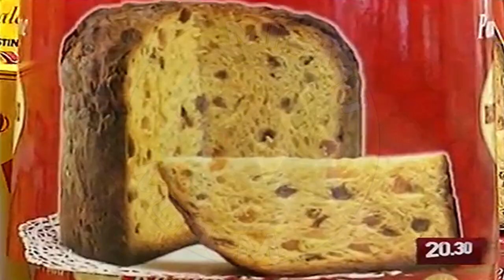Mimmo Sammontana (di e con Luca Castellaneta)